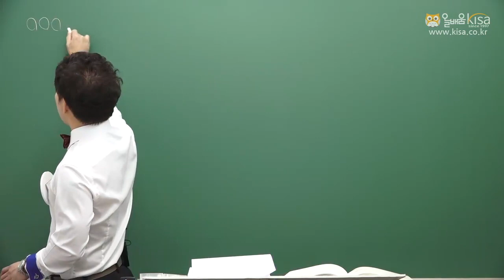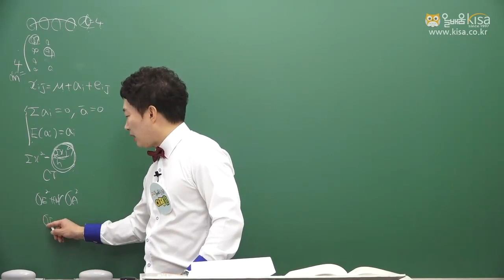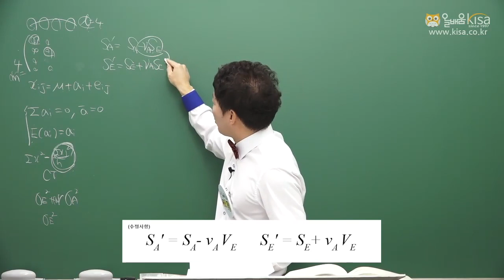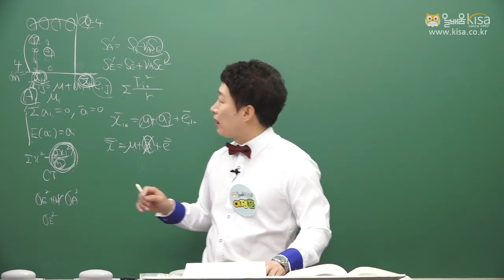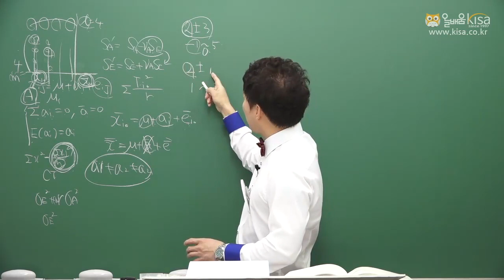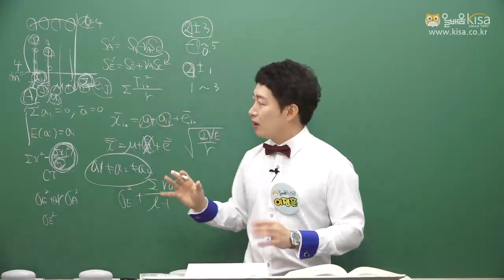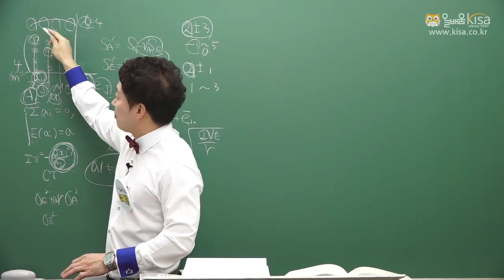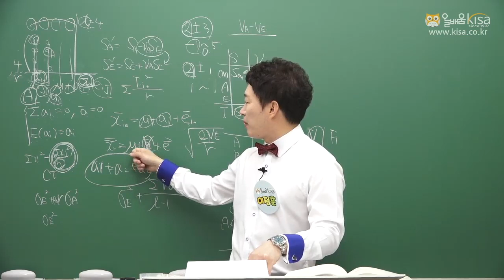[올배움kisa] 품질경영기사 / 품질경영산업기사 무료강의 실험계획법 4강 정품 이정훈원장 직강, 가장 많은 합격자를 배출한 그 강의!!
품질경영기사 실험계획법 4강 – 1원배치법 전체정리
이정훈 대표원장님의 품질경영기사/품질경영산업기사 강의입니다.

- 명품 품질경영기사 필기 이론교재 구매하러가기

- 명품 품질경영기사 필기 12개년 과년도 교재 구매하러가기

- 올배움kisa 품질경영기사 수강하러가기

- 올배움kisa 품질경영산업기사 수강하러가기

품질경영기사, 품질경영산업기사, 건축기사, 건축산업기사, 건축설비기사, 건축설비산업기사, 산림기사, 산림산업기사 등 국가기술자격증 바로합격 수강 문의

* 올배움kisa 품질경영기사/품질경영산업기사 전임교수 이정훈 대표원장님 프로필
- 온라인교육기관 올배움kisa 대표원장
- 온라인교육기관 올배움kisa 품질경영기사/품질경영산업기사 과정 전임교수
- 온라인교육기관 올배움kisa 화약류관리기사/화약류관리산업기사 과정 전임교수
- 온라인교육기관 올배움kisa 화약취급기능사 과정 전임교수
- 품질경영기사/품질경영산업기사과정(산업공학과 박사)
- 대한화약발파공학회 영남지회 부회장
- 전, 경북산업안전학원장 역임(산업안전기사/산업기사 전문교수)
- 카톨릭근로자회관 산업안전 교수역임
- 1995년부터 자격증 강의(화약류, 품질, 산업안전, 소방, 인간공학 등)
- 온라인교육기관 올배움kisa 명품 품질경영기사/품질경영산업기사 필기, 실기 교재 저자
- 온라인교육기관kisa자격증 화약류관리(산업)기사 필기, 실기 저자
- 온라인교육기관kisa자격증 화약류관리기능사 필기, 실기 저자
- 화약류발파사고의 인적오류 평가(화약류)
- 계층분석모형을 이용한 발파사고원인의 평가
- Fault Tree Analysis 기법을 이용한 발파사고분석
- 화약류사용에 따른 발파사고재해 분석(화약류관리기사/품질경영산업기사)
- FTA기법에 의한 발파사고분석(통계적분석, 품질경영기사/품질경영산업기사)
- 힘판사용에 따른 비대칭하중 작업시 인체의 균형유지에 관한 연구
- 인간공학박사(논제: 화약류발파사고의 인적오류 평가)
- 품질공학박사
- 화약류관리기사
- 품질관리기사
- 산업안전기사
- 소방전문
- ISO심사위원
- 중기청 PL전문가